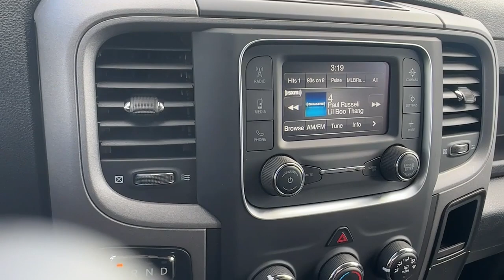2023 Ram 1500 Classic Carrollton, Bowdon, Roopville, Whiteburg, Mt. Zion GA 23583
Bright White Clearcoat New 2023 Ram 1500 Classic Tradesman available in 2280 Bankhead Hwy, Carroliton, Georgia at Scott Evans CDJR. Servicing the Carroliton, Bowdon, Roopville, Whiteburg, Mt. Zion, GA area.

4-WHEEL DRIVE , 2nd Row In Floor Storage Bins, 40/20/40 Split Bench Seat, 4x4 Flat Black Badge, 6 Speakers, Air Conditioning, AM/FM radio, Audio Input Jack for Mobile Devices, Black Exterior Truck Badging, Black Grille w/Black RAM's Head, Black Headlamp Bezels, Black RAM Head Tailgate Badge, Carpet Floor Covering, Cloth 40/20/40 Bench Seat, Delay-off headlights, Dual front impact airbags, Dual front side impact airbags, For More Info, Call , Front anti-roll bar, Front Armrest w/3 Cupholders, Front Floor Mats, Front wheel independent suspension, Fully automatic headlights, GPS Antenna Input, Low tire pressure warning, Manual Adjust Seats, No Satellite Coverage w/HI/AK/PR/VI/GU, Overhead airbag, Popular Equipment Group, Quick Order Package 26B Tradesman, Radio data system, Radio: Uconnect 3 w/5 Display, Rear Floor Mats, Rear Folding Seat, Remote Keyless Entry w/All-Secure, Semi-Gloss Black Hub, SiriusXM Radio Service, SiriusXM Satellite Radio, Speed control, Storage Tray, Tradesman Black Package, Tradesman Package, Variably intermittent wipers, Wheels: 17 x 7 Semi-Gloss Black Aluminum. Sales tax, title, and tags not included in vehicle prices shown and must be paid by the purchaser. New vehicle pricing includes all offers and incentives, including finance cash for financing the vehicle purchase with Chrysler Capitol or Stellantis Financial Services. *Financing must be provided by a third-party lender using this dealerships assistance for customer to receive finance special price. See dealer for complete details. Additional $1,500 fee will be applied for cash purchases or outside financing. Unless otherwise noted, dealer installed accessories not included in advertised prices. While great effort is made to ensure the accuracy of the information on this site, errors do occur so please verify information with a customer service rep.
GVWR: 6 900 LBS,BRIGHT WHITE CLEARCOAT,REMOTE KEYLESS ENTRY W/ALL-SECURE,SIRIUSXM SATELLITE RADIO -inc: SiriusXM Radio Service No Satellite Coverage w/HI/AK/PR/VI/GU For More Info Call ,QUICK ORDER PACKAGE 26B TRADESMAN -inc: Engine: 5.7L V8 HEMI MDS VVT Transmission: 8-Speed Automatic (8HP70) (DFK) Tradesman Package,TIRES: P265/70R17 BSW AS W/AAY,2ND ROW IN FLOOR STORAGE BINS,TRADESMAN BLACK PACKAGE -inc: Black Exterior Truck Badging Black Grille w/Black RAM's Head Black RAM Head Tailgate Badge Wheels: 17 x 7 Semi-Gloss Black Aluminum 4x4 Flat Black Badge Black Headlamp Bezels Semi-Gloss Black Hub,POPULAR EQUIPMENT GROUP -inc: SiriusXM Satellite Radio SiriusXM Radio Service No Satellite Coverage w/HI/AK/PR/VI/GU For More Info Call 2nd Row In Floor Storage Bins Carpet Floor Covering Rear Floor Mats Front Floor Mats Remote Keyless Entry w/All-Secure,MOPAR FRONT & REAR RUBBER FLOOR MATS,TIRES: P265/70R17 BSW AS (STD),WHEELS: 17 X 7 SEMI-GLOSS BLACK ALUMINUM,BLACK CLOTH 40/20/40 BENCH SEAT,3.21 REAR AXLE RATIO (STD),FRONT LICENSE PLATE BRACKET,TRANSMISSION: 8-SPEED AUTOMATIC (8HP70) (DFK),CARPET FLOOR COVERING -inc: Rear Floor Mats Front Floor Mats,FULL SIZE SPARE TIRE,ENGINE: 5.7L V8 HEMI MDS VVT -inc: Electronically Controlled Throttle Heavy Duty Engine Cooling Next Generation Engine Controller Engine Oil Heat Exchanger HEMI Badge,Four Wheel Drive,Tow Hitch,Power Steering,ABS,4-Wheel Disc Brakes,Brake Assist,Conventional Spare Tire,Power Mirror(s),Heated Mirrors,Intermittent Wipers,Variable Speed Intermittent Wipers,Privacy Glass,Power Door Locks,Automatic Headlights,AM/FM Stereo,Bluetooth Connection,MP3 Player,Auxiliary Audio Input,Auxiliary Audio Input,Adjustable Steering Wheel,Power Windows,Rear Bench Seat,Cruise Control,A/C,Split Bench Seat,MP3 Player,MP3 Player,Bluetooth Connection,Power Windows,Power Door Locks,Split Bench Seat,Immobilizer,Traction Control,Stability Control,Traction Control,Front Side Air Bag,Tire Pressure Monitor,Driver Air Bag,Passenger Air Bag,Passenger Air Bag Sensor,Front Head Air Bag,Rear Head Air Bag,Child Safety Locks,Back-Up Camera